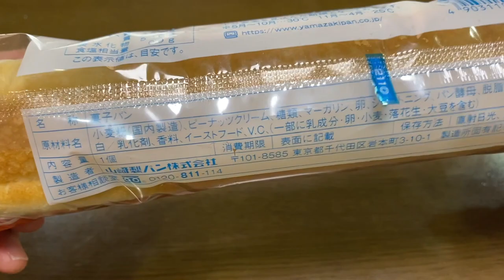【菓子パン（sweet bread）】ナイススティック（nice stick bread）「山崎製パン（YAMAZAKI）」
ナイススティック（nice stick bread）

480kcal